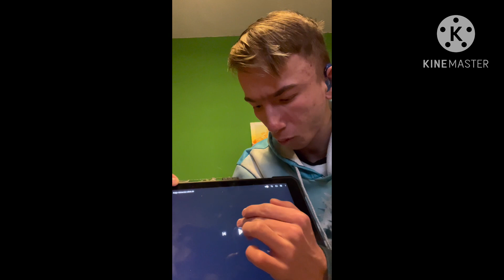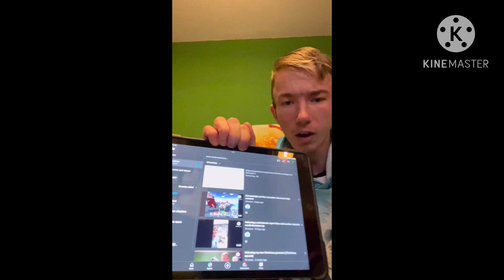kaiju universe news Eva unit 01